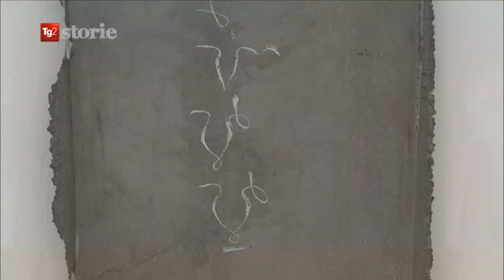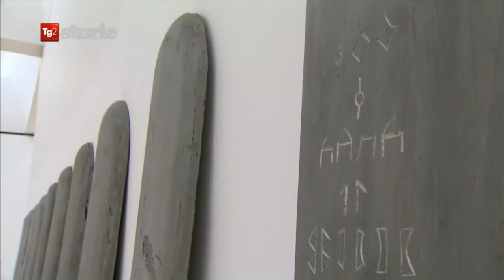Ferro ed Energia. Eliseo Mattiacci al Mart di Rovereto di Massimiliano Chiavarone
Sono gli ingredienti della scultura di  Eliseo Mattiacci: la densità materia e la sua espressione nello spazio. La rassegna antologica realizzata dal Museo d'arte Moderna e Contemporanea di Trento e Rovereto. Una ricognizione sull’origine e le forme della scultura contemporanea, a cura di Gianfranco Maraniello. Per Tg2 Storie Massimiliano Chiavarone il 5 febbraio 2017